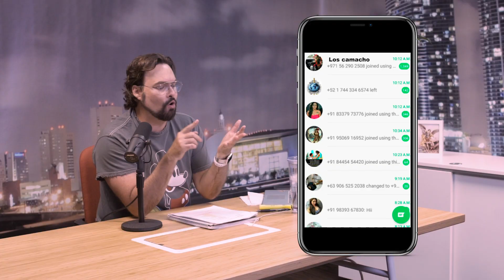George al Aire Ep 04 - Parte 01 - La Sobre-información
"George al Aire" nace de la idea de hacernos compañía y proveer herramientas para hacer frente a las circunstancias que vivimos hoy día durante una pandemia que nos somete a cuarentena mundial.

Disfruten de este episodio con dos invitadas especiales: Maria Elena Salinas @Mariaesalinas y La Dra. Vivian González @Draviviangonzalez

TE QUIERO